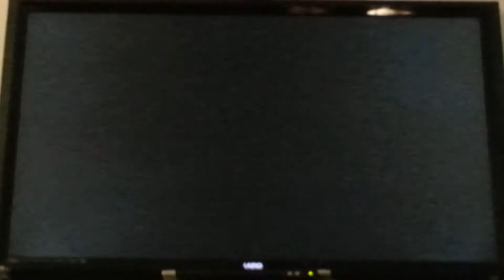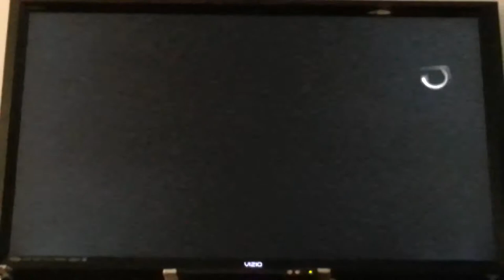Test Drive Unlimited 2 Walkthrough Episode 15 - Adam? Seriously?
We've started the A7 championship in TDU2 with our superb Golf GTI. Tess Wintory is our new main rival, her father Stuart backing her up, doing a good job of it. But who the hell is Adam? Adam...what? Adam Levine? I need an explanation!